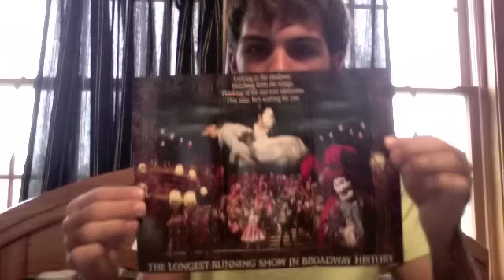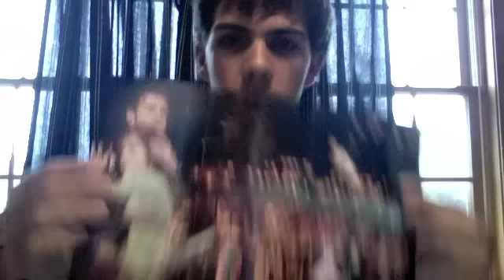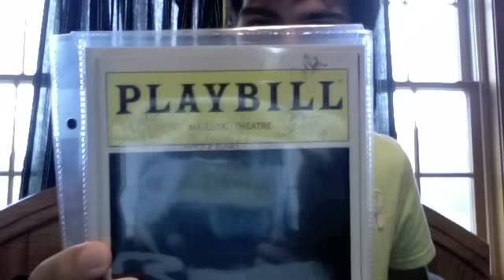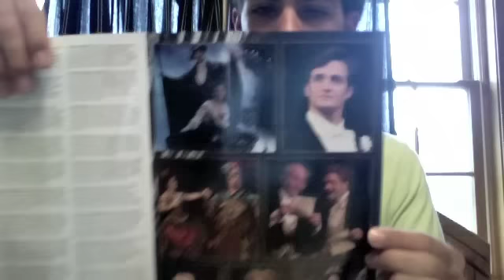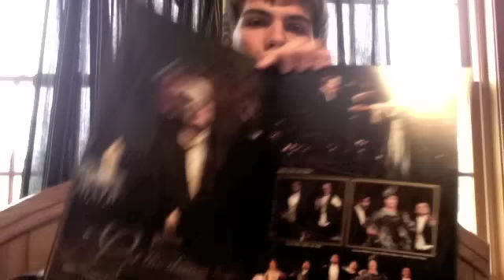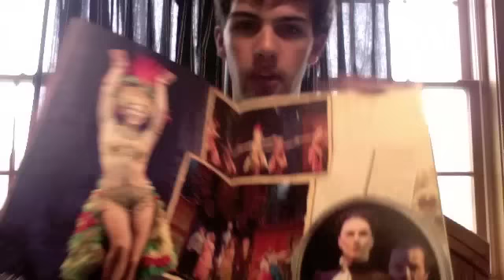My Phantom Of The Opera Collection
Hey everyone!! In this video is all my Phantom of the Opera stuff from Broadway, London, and Las Vegas. Also there is some Love Never Dies things.

Best Witches, Ryan _^_